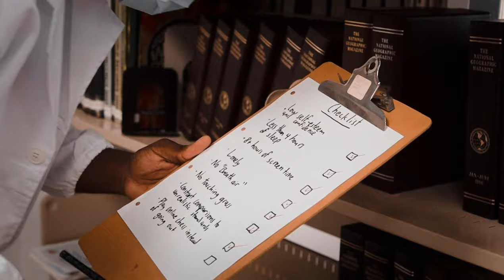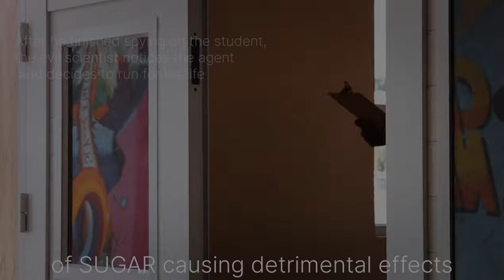Joshua Browne - Don't Be Surprised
Follow Joshua Browne